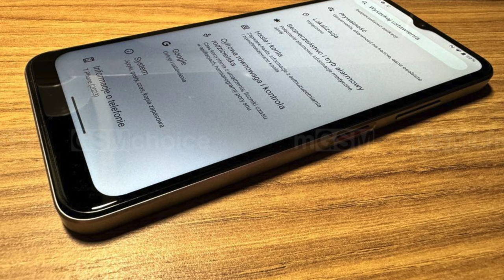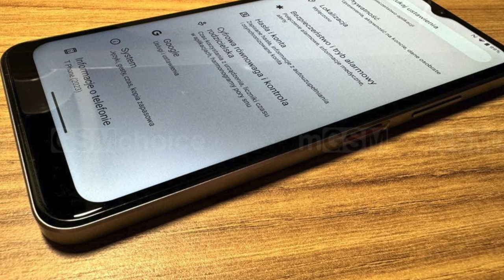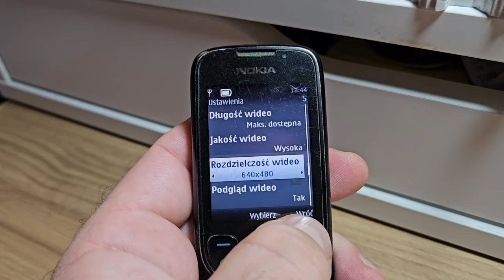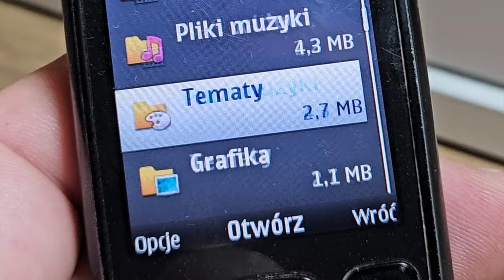Komórkowy alfabet - T jak TFT